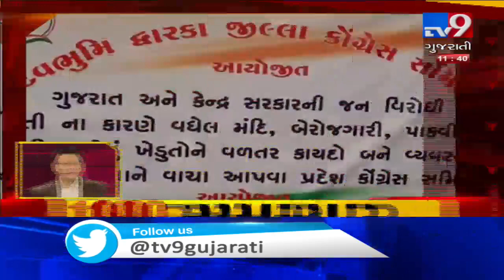Latest News Stories From Gujarat : 11-11-2019 | Tv9GujaratiNews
Latest News Stories From Gujarat : 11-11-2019